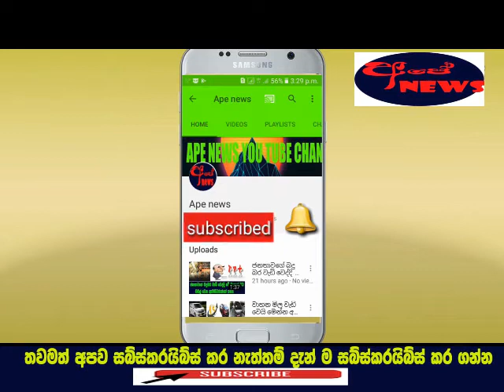Ranil yali agamathi nokoloth janadipathige sarama oluwen galawanawa- Ape news